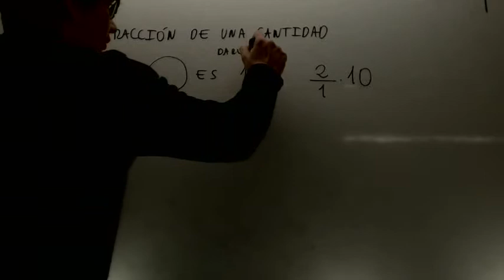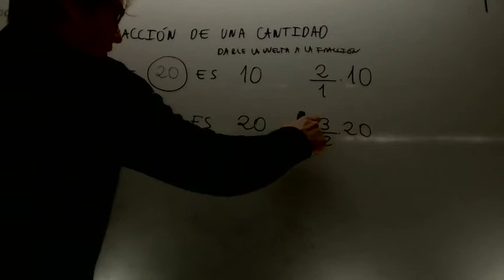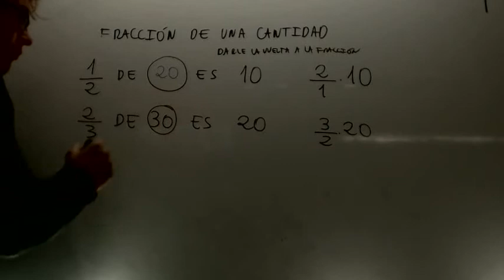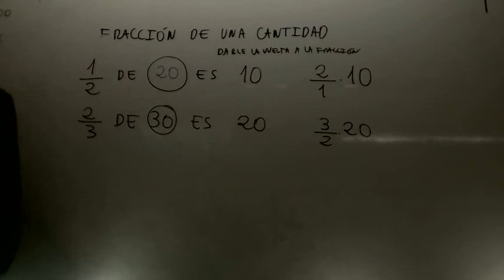Cantidad correspondiente a una fraccion Matematicas 1º ESO Academia Usero Estepona